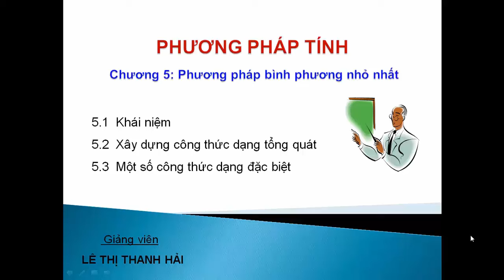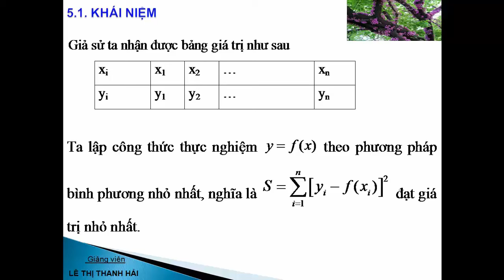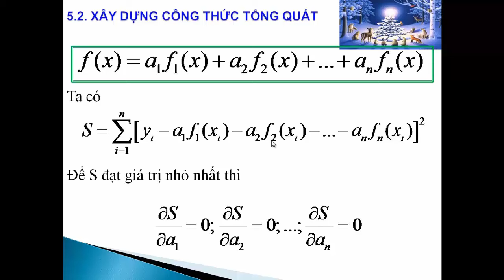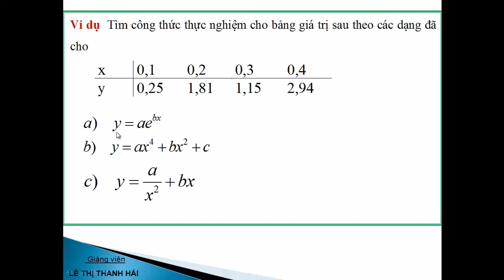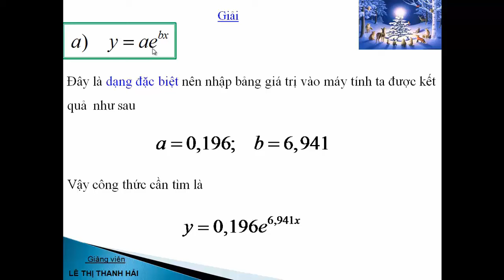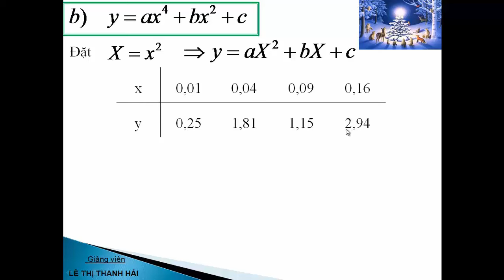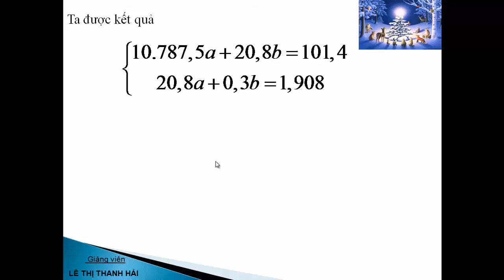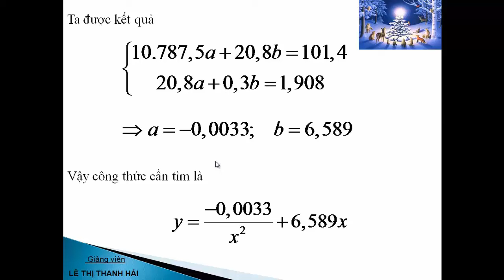Môn học Phương pháp tính #10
Môn học Phương pháp tính
GV: Lê Thị Thanh Hải - ĐH Sư Phạm Kỹ Thuật TP. HCM